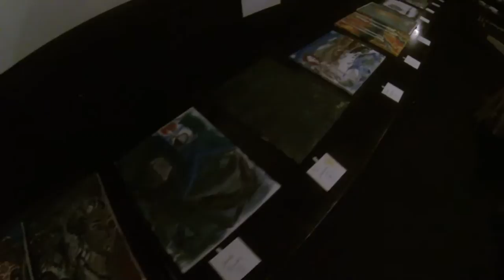Ultimate Painting 07 - KC - Live Art Battle - Speed Painting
11 artists battled against each other in KC's first live event from Ultimate Painting on Nov 11th 2014.  Ranging in age and experience, these artists have  paved the way for more artists to unveil their creativity in Kansas City.

Donations for materials are greatly appreciated since these competitions are put for no cost to the artists.  This is truly about creating an environment that artists can be discovered.

All video was shot and edited by John Graham of KC Canvas Art